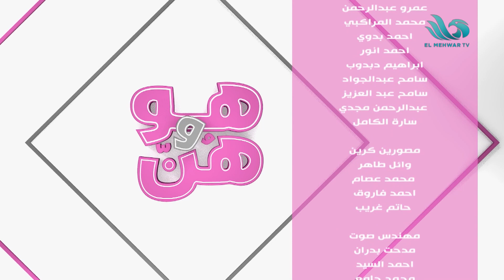هو وهن | الحلقة الكاملة | 29 ابريل 2024